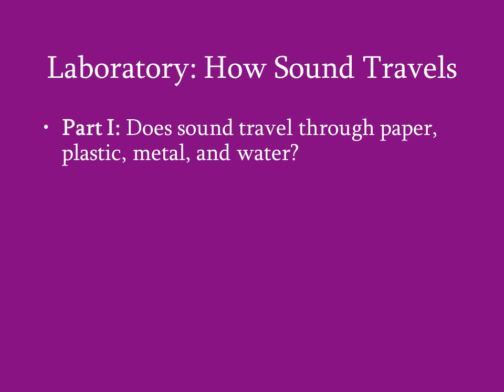Sound and light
Laboratory: How Sound Travels
Part I: Does sound travel through paper, plastic, metal, and water?
Part II: Which medium does sound travel best in: air, water, or wood?
Part III: Do sound waves have to have a medium to travel through?